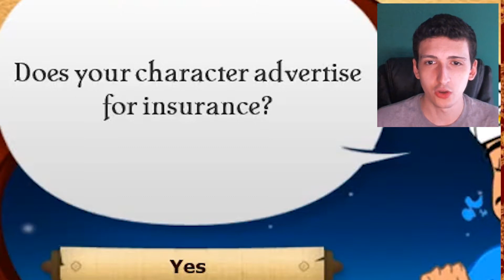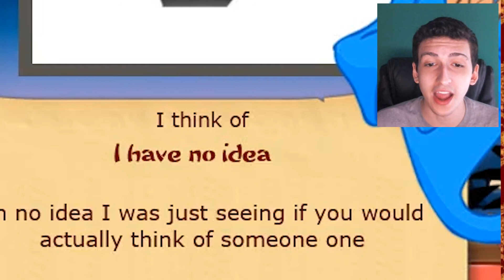Deep Thoughts – Akinator Web Genie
Hey guys, welcome back to some more Akinator! In this episode, I pull out all the stops... obscure game characters, advertising kaki wear-ers, and THE ULTIMATE CHARACTER!

Enjoy! :D

Intro Music: “Just A Bullet Away” by Metallica; personal cover of the song.

SOUND EFFECTS:
“Magic-Poof” – Pond 5 (purchased)